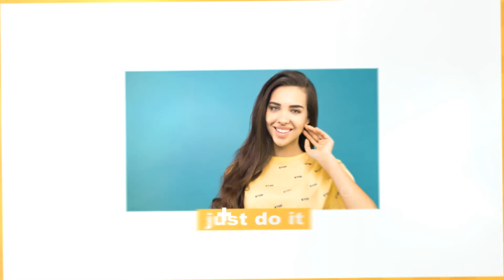Extraordinary Opener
- No Plugins
- All made in After Effects
- Editable with After Effects  CC 2018
- 3840×2160 4K Resolution
-1920×1080 Fullhd Resolution
-1280-720 Hd Resolution
- Works with any frame rate
- 45 Text Placeholders
- Duration: 00:45
- 21 Image